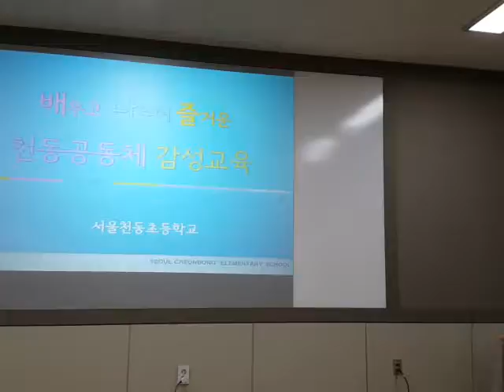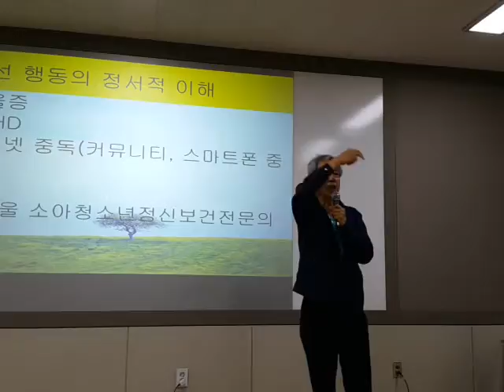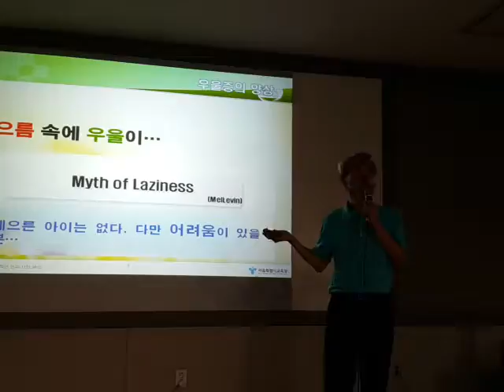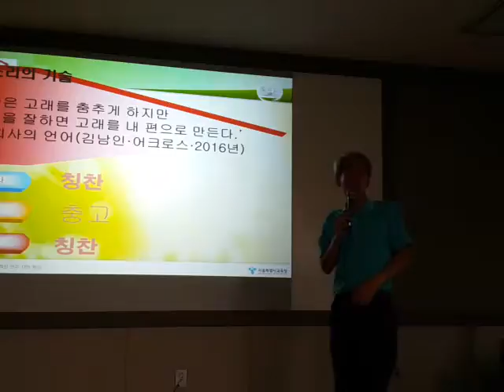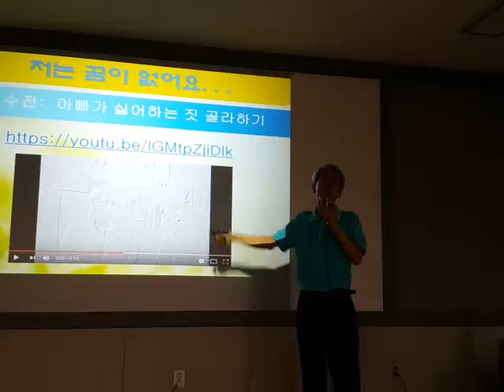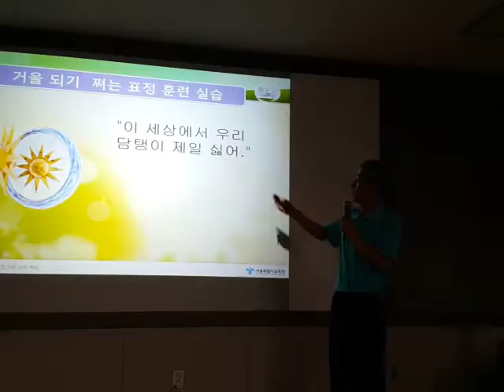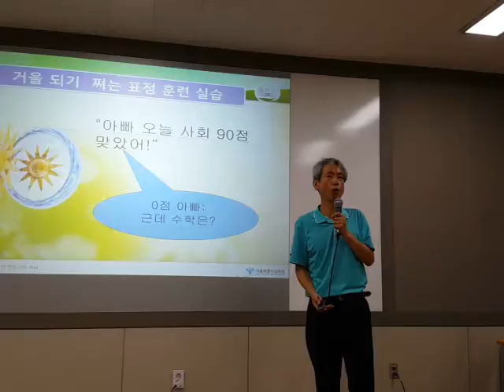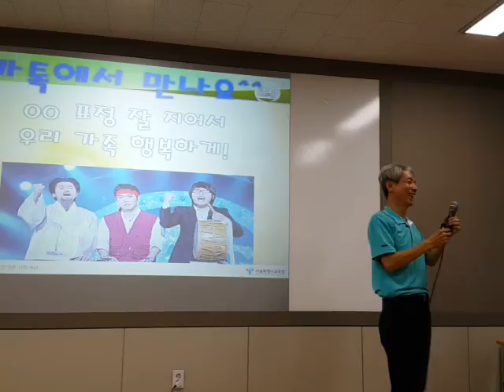천동초 학부모연수 서울 강동혁신지구 찾아가는 부모교육